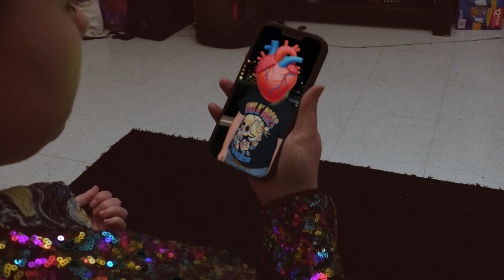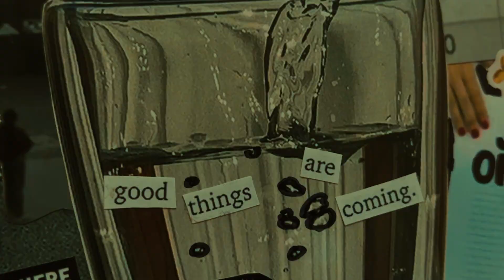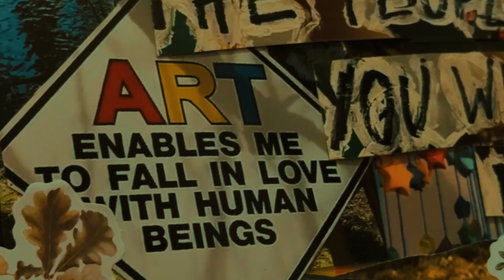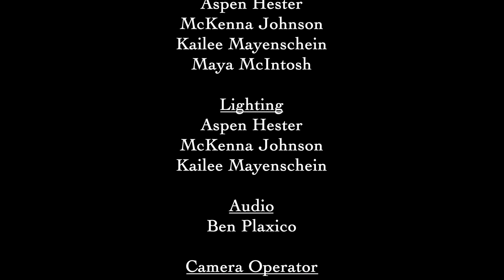Passerby: Ep 02 — What I Feel and What I Don't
With Joy, Nora goes on a journey of progression and healing – both in physicality and narrative – in order to get over her ex.